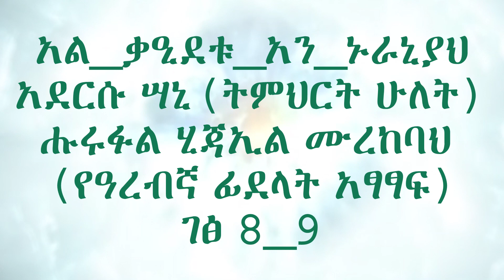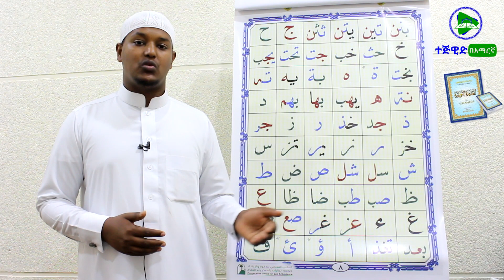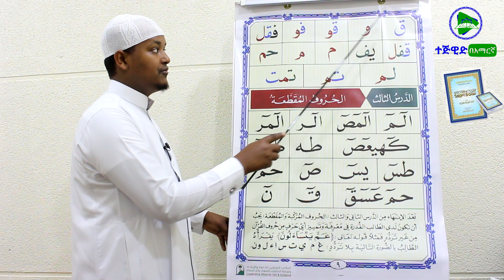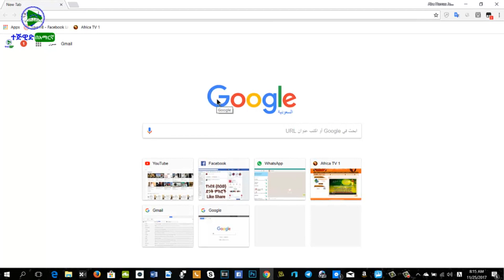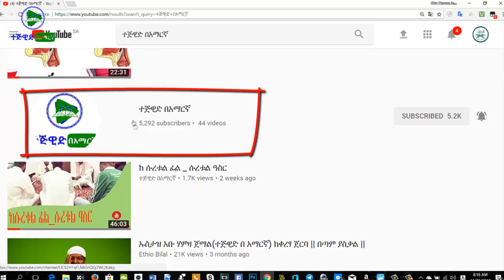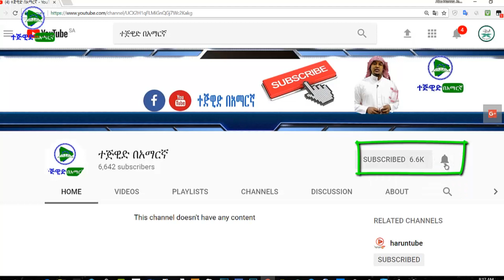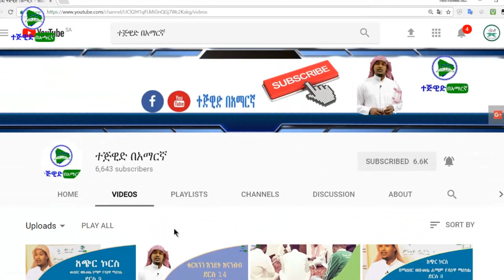የደርሱ ሳኒ ሁለተኛ ገፅ // አል ቃዒደቱ ኑራኒያህ // ገፅ 8 , 9